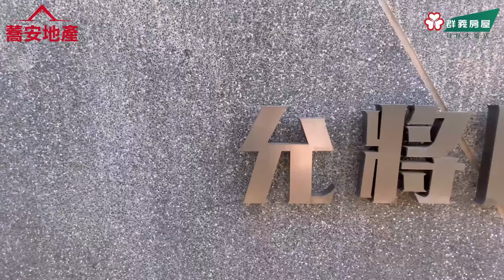彰化新建案 ｜ 允將日日新 蕎安地產 專營員林重劃區 大樓 透天 土地 ｜彰化新建案 員林新建案 184重劃區 彰化員林新大樓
員林新大樓最完整資訊
地址：彰化縣埔心鄉東明路132巷18號
總樓高：地上11層，地下1層
戶數：164戶住家
格局規劃：2房（24.82~41.71坪）~4房（49.59~51.7坪）
車位：平面式35個，機械130個
管理費：70元/坪/月
出售：是
出租：是
建設公司：大有地產開發股份有限公司
營造公司：東霙營造股份有限公司
完工日：107/10/25

員林重劃區 蕎安地產 群義房屋員林大道店 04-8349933

※買賣不動產請指名專營員林184重劃區千萬TOP團隊
「擴大徵才」詳細面試 來電找秘書
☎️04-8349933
📍彰化縣員林市員林大道五段89.91號
           (員林龍燈夜市旁)